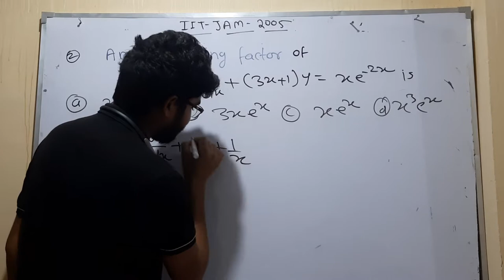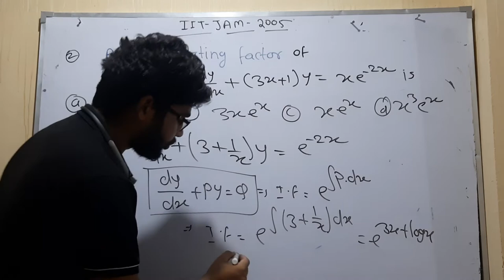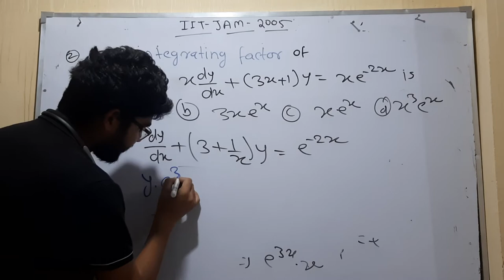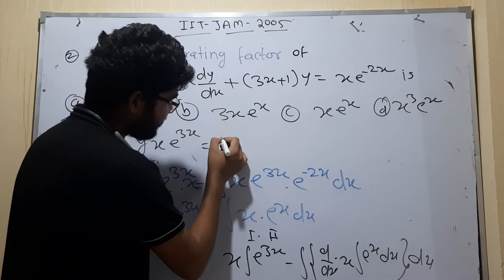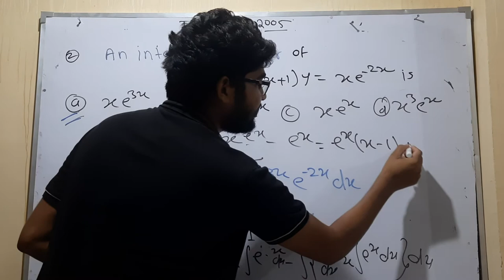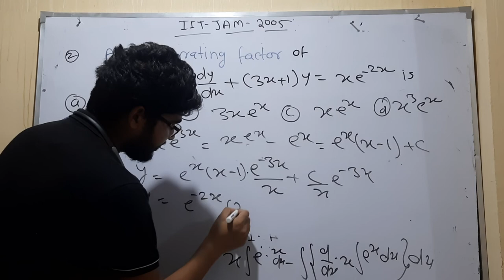IIT JAM Mathematics 2005 solved paper question no 2 by hitesh meena